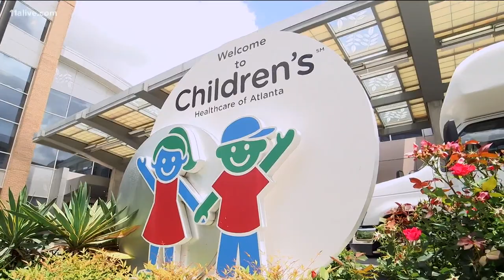Music therapy offers comfort to kids at Children's Healthcare of Atlanta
His parents said he lit up when the music therapy began and transformed his experience at the hospital.